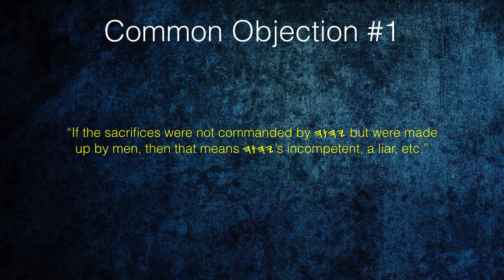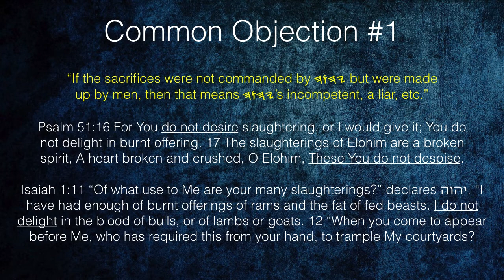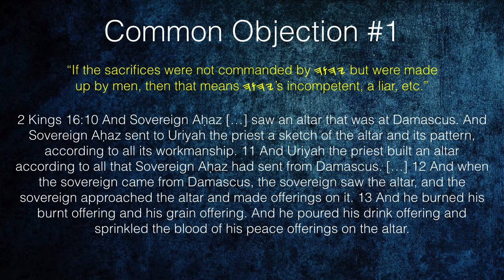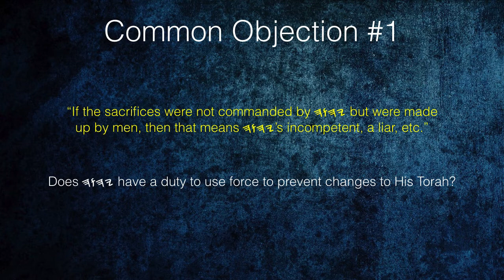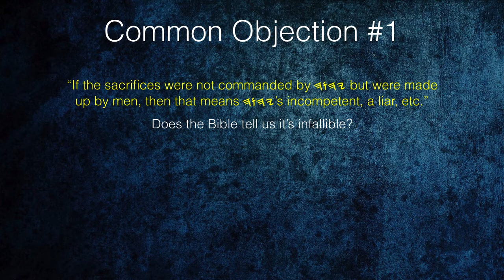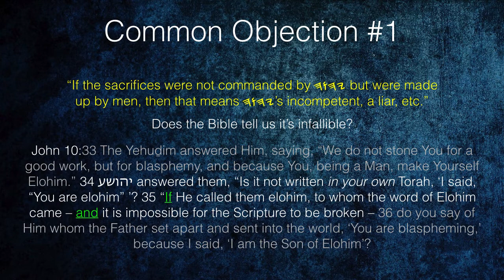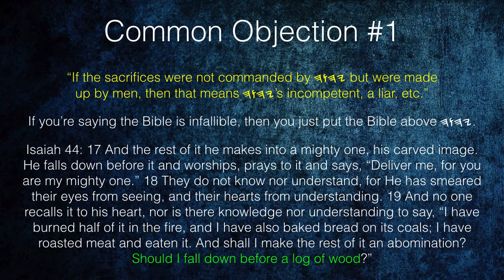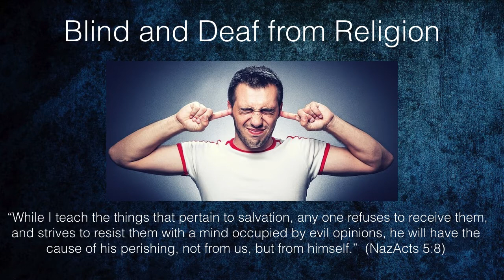Objection #1: Is YHWH A Liar? Can't He Preserve His Word?